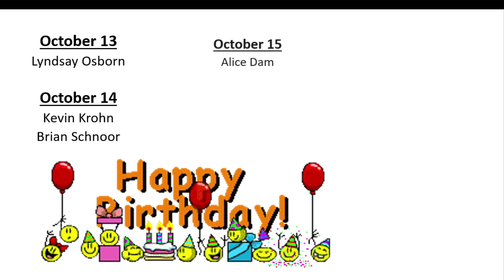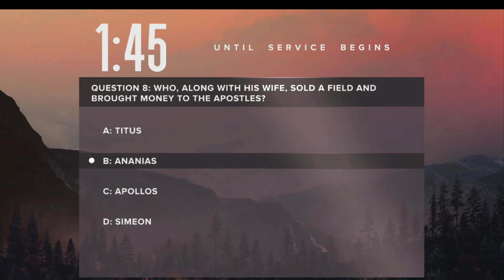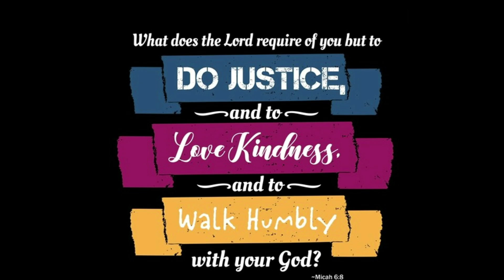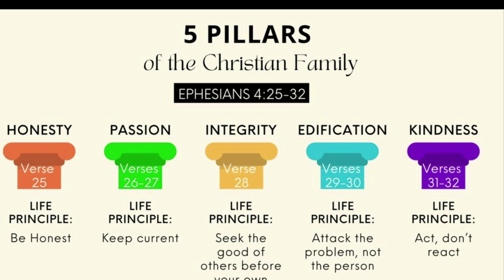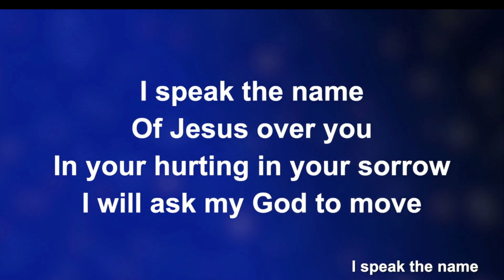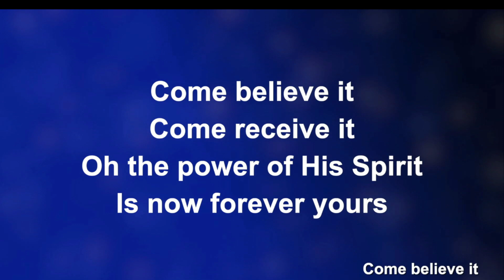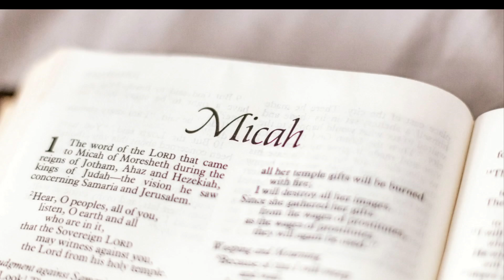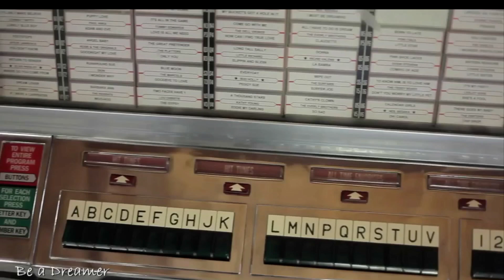October 13 Worship